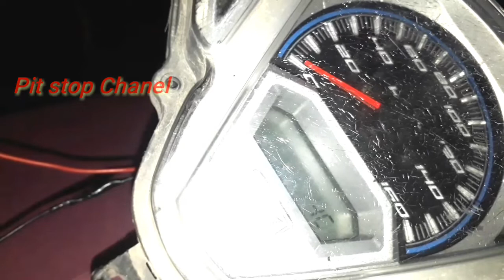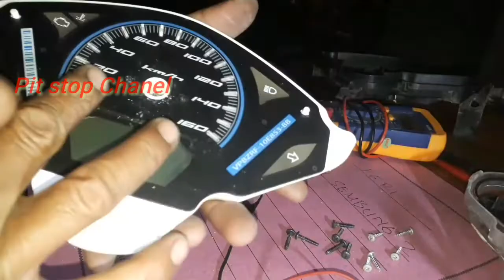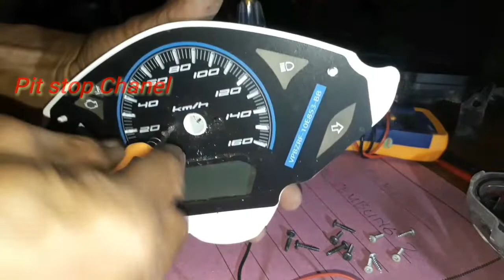ganti lcd spidometer vario125 old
cara mengganti lcd spidometer vario125